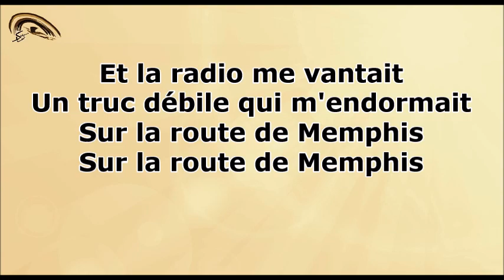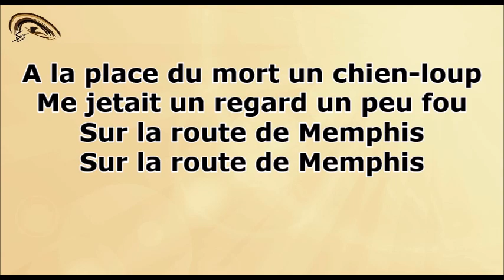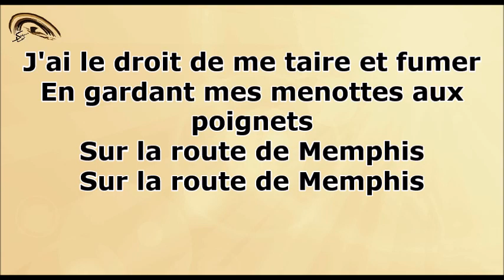Prompteur karaoké - Stéfane Lyre - Sur la route de Memphis - Eddy Mitchell